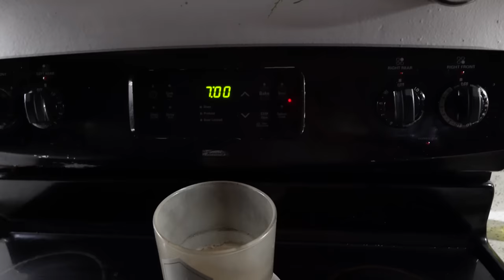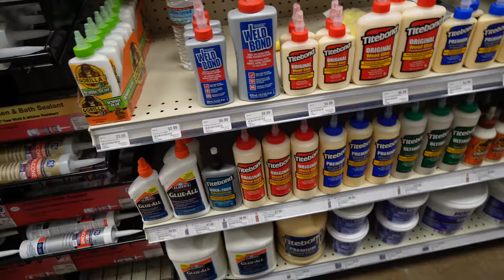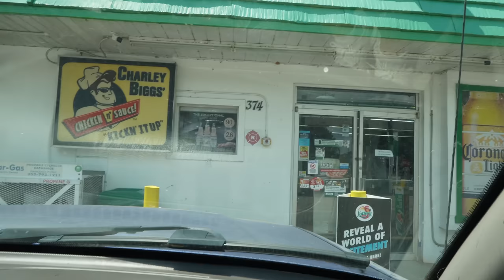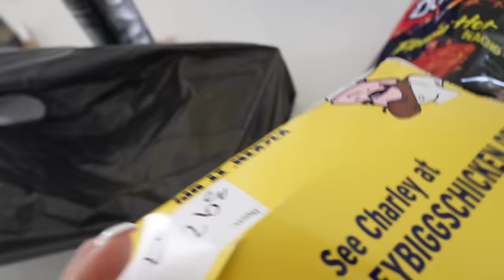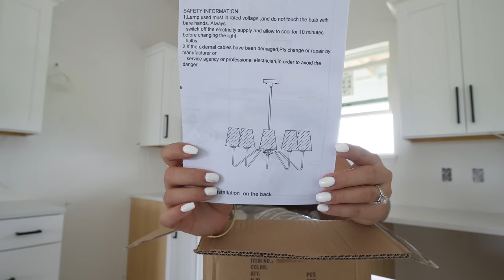Nuestra Primera Comida En La Casa Nueva + Pusieron El Quarzo, Que Belleza + Haul De Las Lamparas